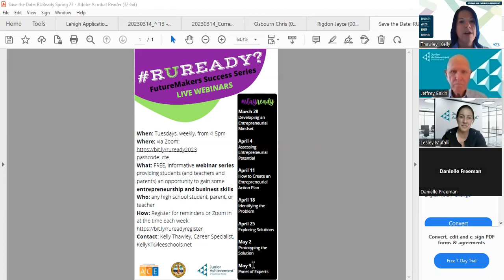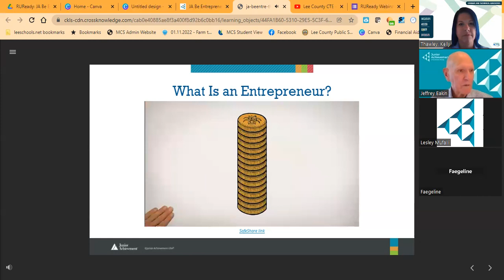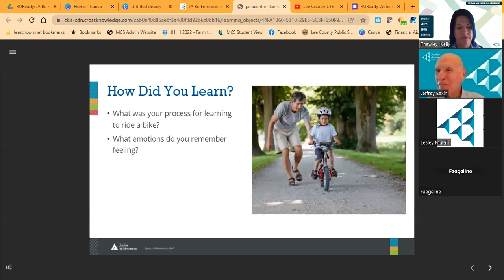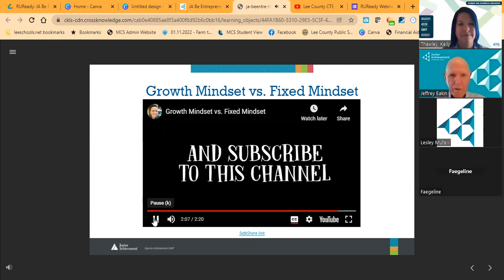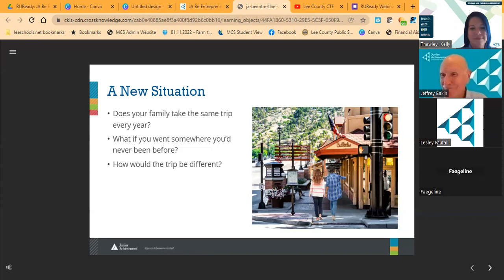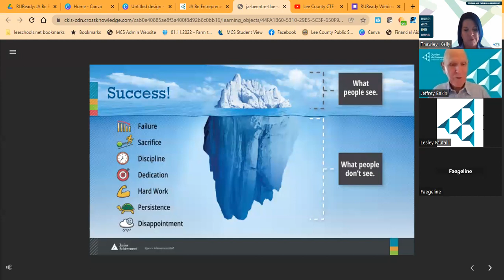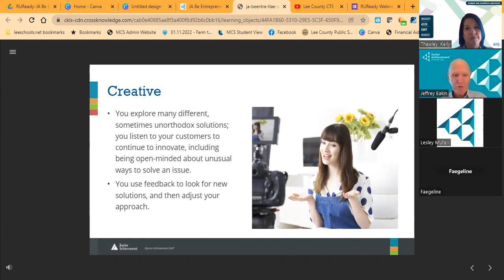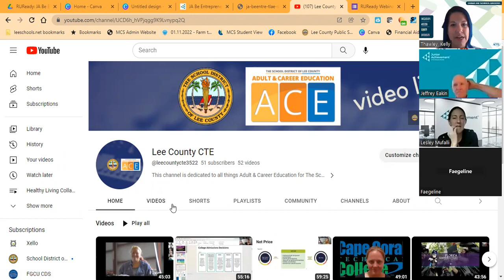Be Entrepreneurial: Session 1: Developing an Entrepreneurial Mindset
Each webinar highlights professional/local business leaders excited to share their experiences and answer questions from our students. Tune in for tips on starting your own business! Follow along with the FREE digital resources of JA Be Entrepreneurial here: